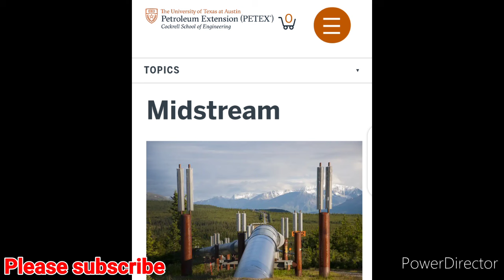Rich Lifestyle Of Prince Arthur Eze the man allegedly richer than Aliko Dangote & Mike Adenuga.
The Rich and luxurious Lifestyle Of Prince Arthur Eze his biography, networth, Lifestory, source of wealth..